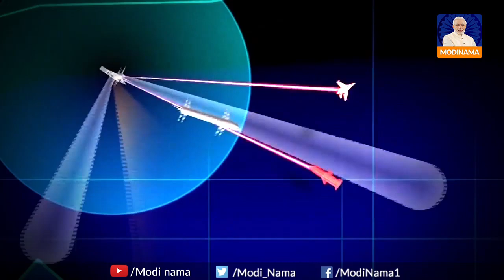India setting Satellite Tracking Center in Bhutan |मोदी भूटान में बना रहे हैं सैटलाइट ट्रैकिंग सेंटर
India’s sat tracker in Bhutan to match China’s in Tibet | पीएम मोदी भूटान में बना रहे हैं सैटलाइट ट्रैकिंग सेंटर